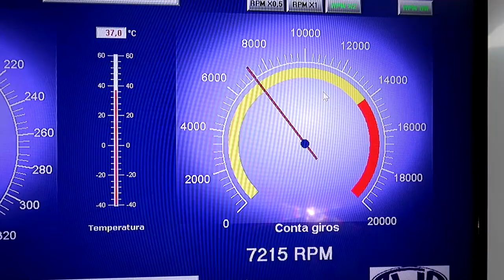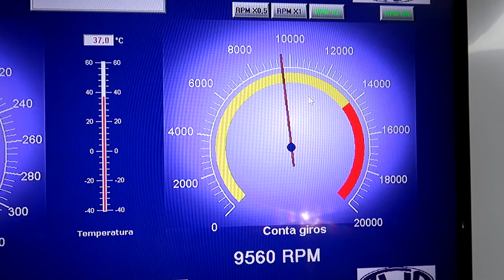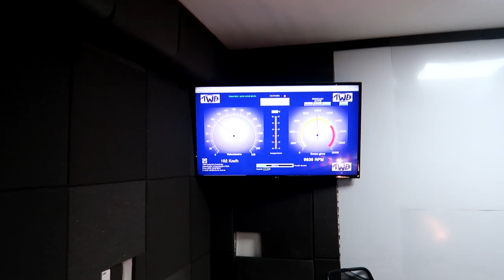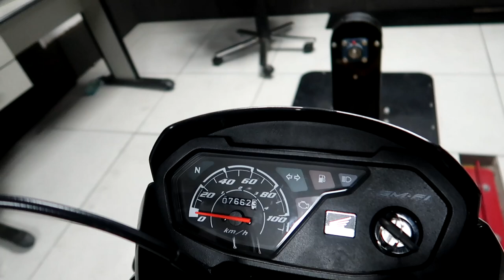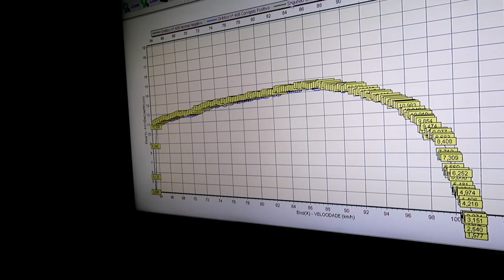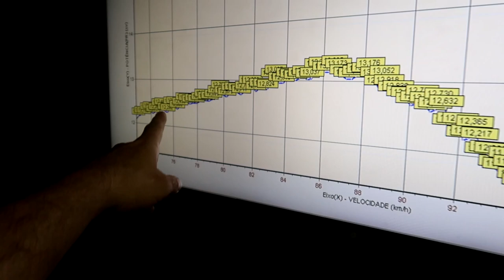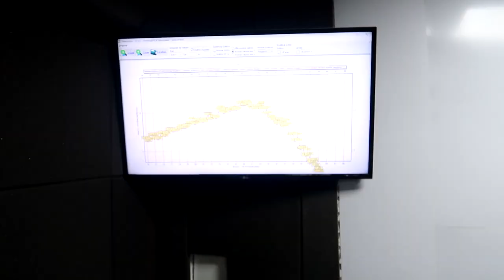COLOQUEI COMBUSTÍVEL DE FOGUETE NA POP 110 DO PEDRO 919 (NITROMETANO)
CANAL PEDRO 919

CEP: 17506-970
MARILÍA - SP

👇QUER PREPARAR SUA MOTO? LIGUE JÁ!👇

📞 CONTATO PROFISSIONAL